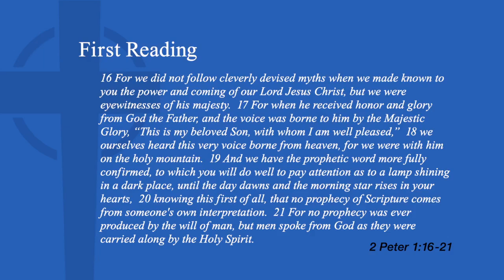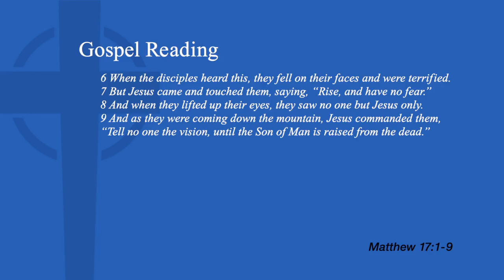February 19, 2023 10:15am Service - Transfiguration